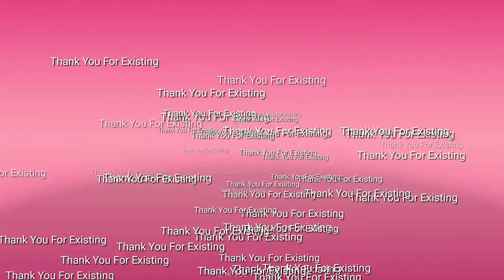Thank You For Existing.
Leave A Like for existing Leave A dislike for dying in the near feature .

Hello YouTube,  This is a Gaming/Meme YouTube Channel , and yes this is my first channel so please support me I look forward to having more feedback from my fellow subscribers wish me the best of luck